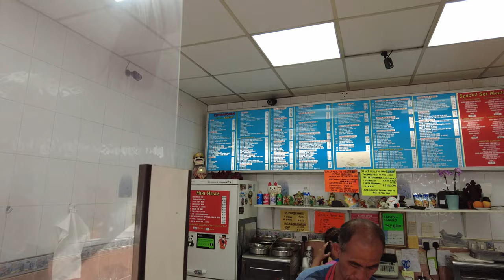Chinatown Express Chippy for Chinese